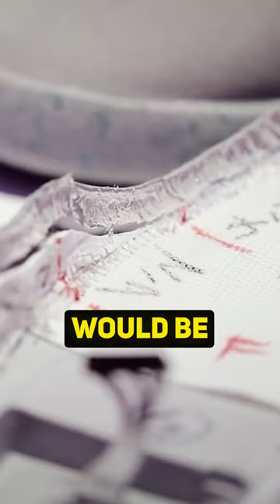The Sneakers From Back To The Future!